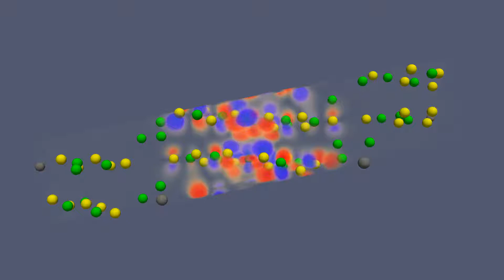dmit Sb1 1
Suplementary information for the paper Sriven & Powell arXiv:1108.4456 Electron density for electrons in band 227 of Sb-1. Colour represents phase of the wavefunction. Spheres are atomic nuclei.